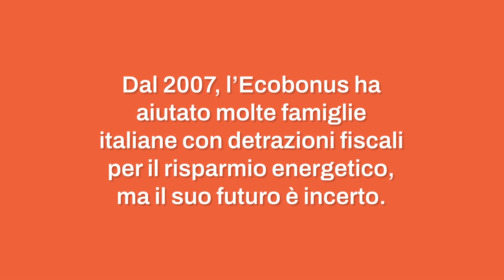L’Ecobonus non sarà rinnovato nel 2025? Nessuno ne parla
Durante l'ultima conferenza stampa, il governo non ha menzionato l'Ecobonus nel contesto delle agevolazioni per il 2025. L'addio è imminente o si attende una riformulazione? Segui gli sviluppi.